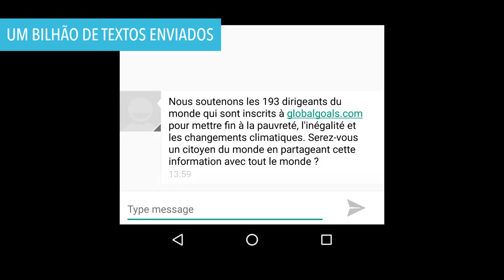17 objetivos para transformar nosso mundo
Você sabe o que está sendo feito na sua cidade, estado ou país para alcançar os 17 novos Objetivos Globais da ONU? Saiba mais sobre os